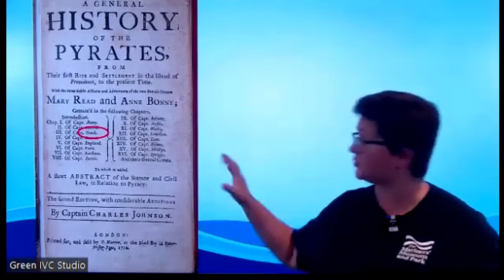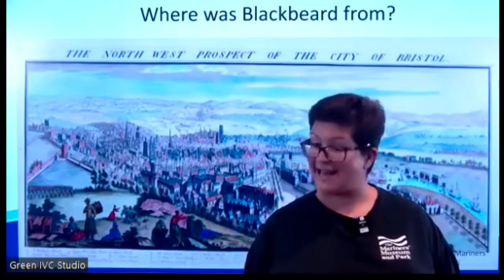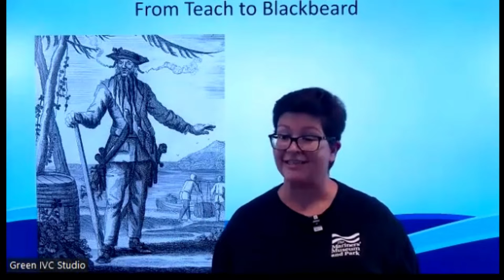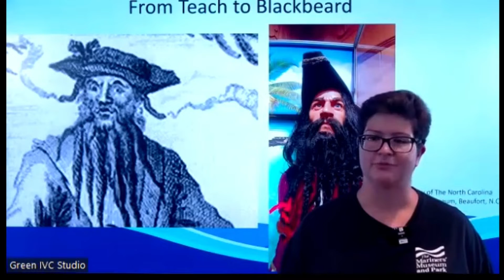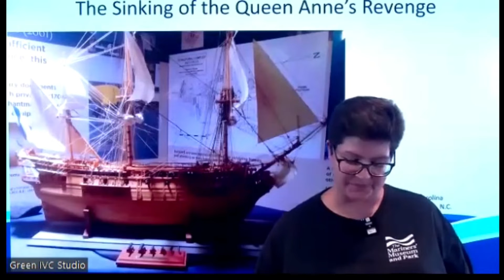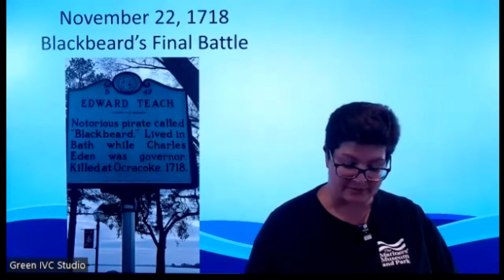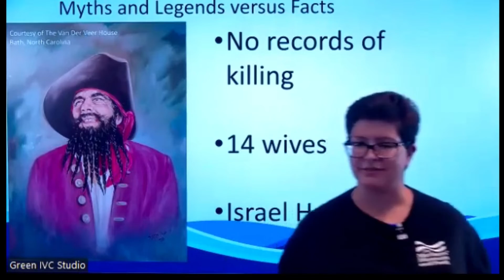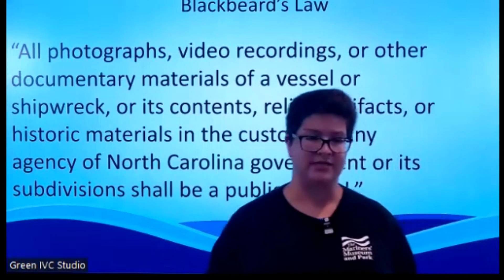Blackbeard in the Americas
Partnered with the Mariner's Museum with speaker Brandan Adams, this program was originally hosted on Zoom 6/6/22.

One of the most feared pirates of the 18th century, Blackbeard wreaked havoc up and down the eastern seaboard of North America. But little is known about this historic figure. This presentation addresses the man, myth, and legend surrounding Blackbeard and his ties to the local Virginia and North Carolina area.

Music from Streambeats. "River Meditation" by Harris Heller.